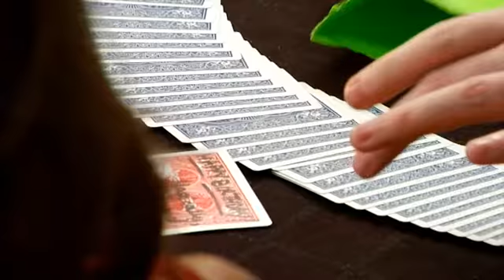Sweet (Bonus - Birthday Card) by Diamond Jim Tyler - DVD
DJ's effect SWEET is one where an initialed coin or borrowed ring vanishes and reappears inside of a sealed sweetener packet that has been in view the whole time. This effect leaves them speechless or in some cases causes the onlookers to develop Tourette's Syndrome right on the spot! As a bonus DJ ... For More Details and Purchase,